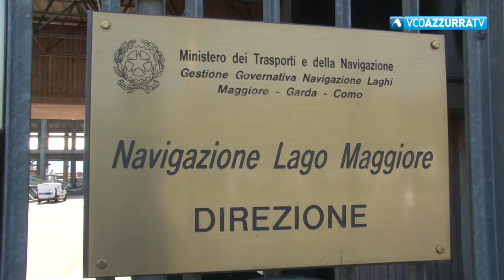Navigazione Lago Maggiore, ora il servizio è a piano regime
05 agosto 2021 - Già dallo scorso primo agosto il di trasporto veicoli tra Intra e Laveno è stato intensificato. Inoltre, l’impiego della flotta è stato organizzato prevedendo l’utilizzo della nuova motonave Topazio su tutto il lago e fino in Svizzera